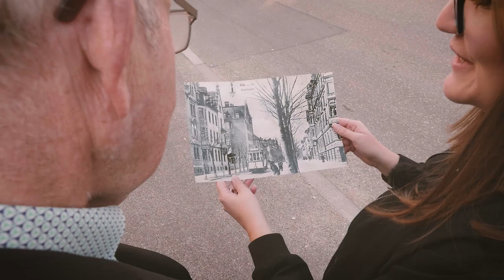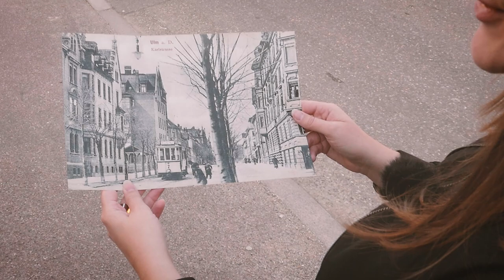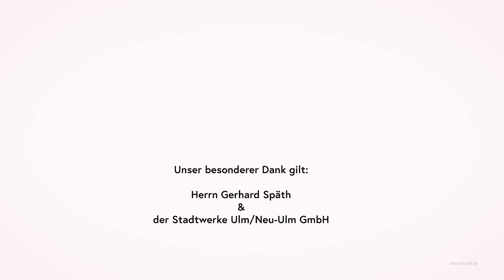Alte Straßenbahnfotos - ein Beitrag zu einem freien Ulmer Bürgerarchiv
Einst fuhren 4 Straßenbahnlinien in Ulm. Im Rahmen des Projektes Zukunftsstadt 2030 wurden in einer Digitalisierungsaktion mit den Bürgerinnen und Bürgern historische Ulmer Straßenbahnfotos erfasst und nach Schulung und Klärung der Urheberrechte in das freie Medien- und Bildarchiv commons.wikimedia.org eingestellt. Die historischen Bilder zu Ulmer Straßenbahnen unter offener Lizenz findet ihr